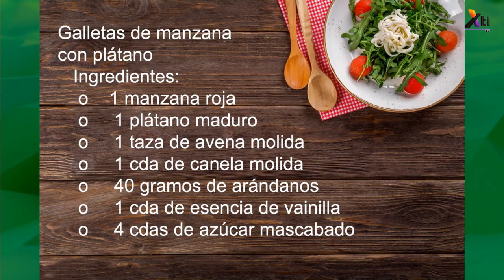Comida - Galletas de manzana con plátano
Prepara unas exquisitas galletas de manzana con plátano, con la Chef Irma Casillas en la sección de repostería.

Ingredientes:

° 1 manzana roja
° 1 plátano maduro
° 1 taza de avena molida
° 1 cda de canela molida
° 40 gramos de arándanos
° 1 cda de esencia de vainilla
° 4 cdas de azúcar mascabado